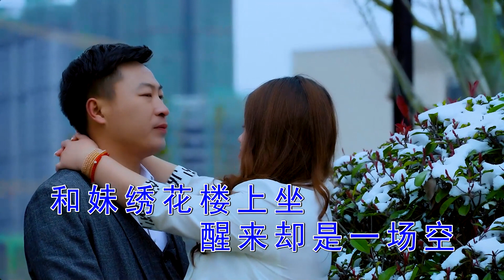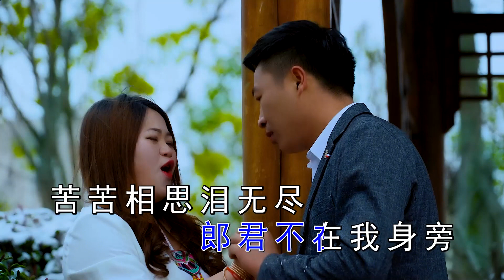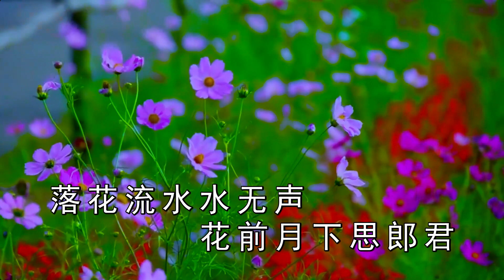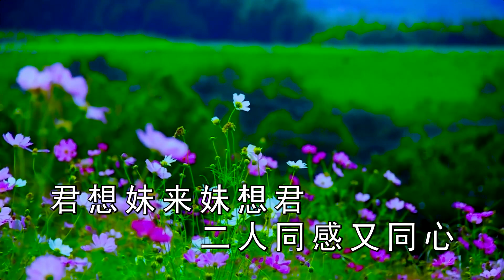The essence of the folk song sung by the two people in Guizhou folk song "Love Love"